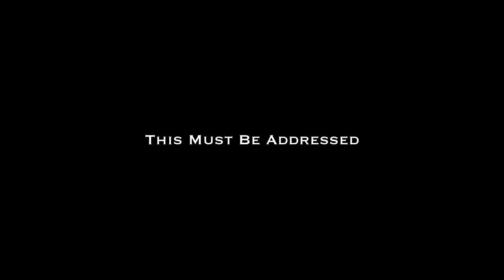I Finally Reveal My Simple Strategy for Booking The Best Hotels For SUPER CHEAP!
In this video I finally reveal and explain my proven strategy for attaining the best prices on hotels.  Follow this three point plan to ensure you don’t waste money and attain the best rates at the best hotels.